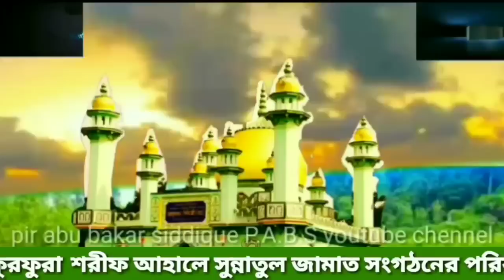উত্তর আবজানগর দেগঙ্গা, মোঃ আব্বাস সিদ্দিকী সাহেব, ফুরফুরা শরীফ/md abbas siddique saheb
উত্তর আবজানগর দেগঙ্গা থানা, জলসা করছেন, ফুরফুরা শরীফ,আহালে সুন্নাতুল জামাত, এর কর্ণধত, মোঃ আব্বাস সিদ্দিকী সাহেব, ফুরফুরা শরীফ/md abbas siddique saheb
30/10/2019

আব্বাস সিদ্দিকী
চ্যানেলের বিবরণ

সংগঠনের Furfurasharifasj 👇👇apps👇👇
 জলসা, ওয়াজ, বিবৃতি, বার্তা, নাত, সমাবেশ, লিঙ্ক

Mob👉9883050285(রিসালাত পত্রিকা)